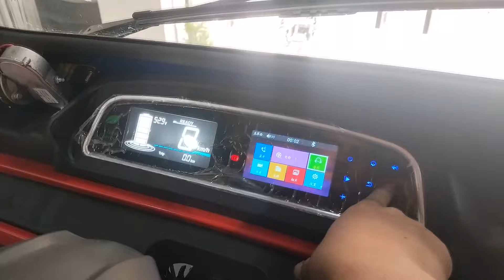Even before the results, voices had started rising to ignore Jammu: Omar